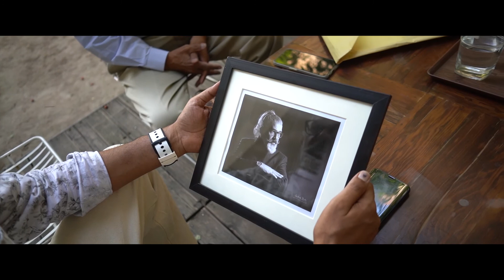PHOTOGRAPHING PROF R M NAEEM